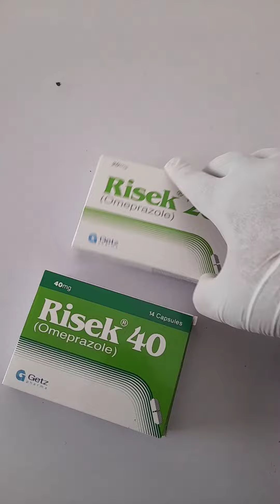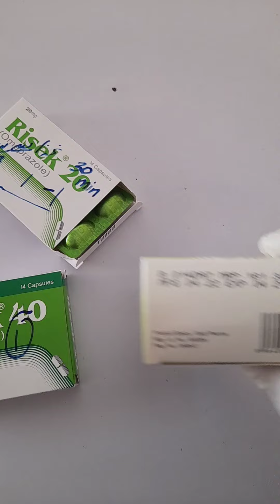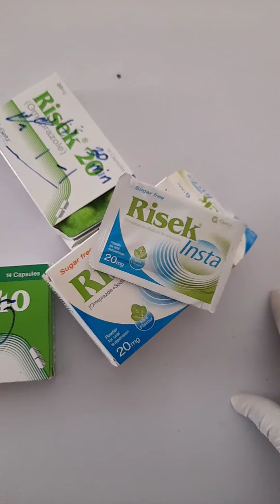stomach problem معدہ چند سکینڈ میں ٹھیک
uses of Medicine know how . home use Medicine knowledge
stomach ulcer
stomach pain release medicine
gastro disease
stomach pain and infection
stomach medicine
omprazole
risek insta
Risek capsule
gastrologist
medicine information
health Care unit
health services
health Care worker
home medicine treatment
drug intake